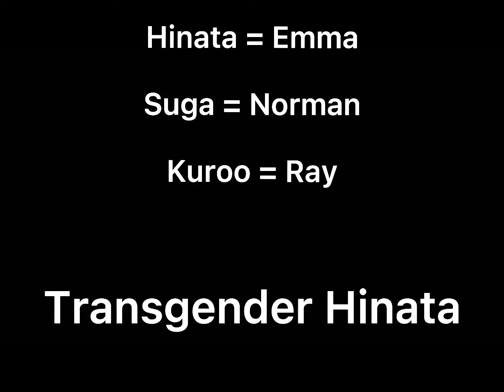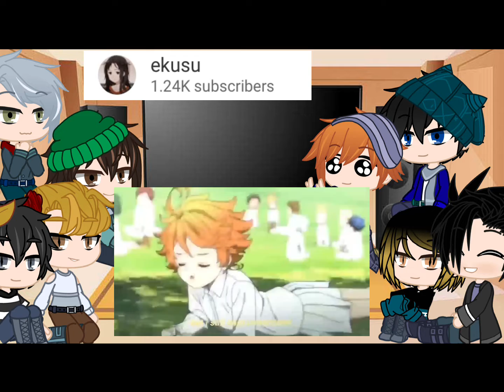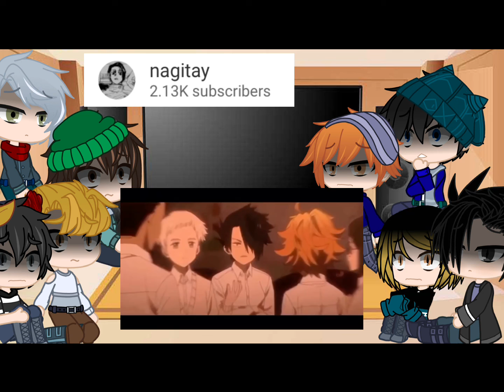Haikyu reacts to Sugawara, Hinata, and Kuroo's past|| Spoilers?